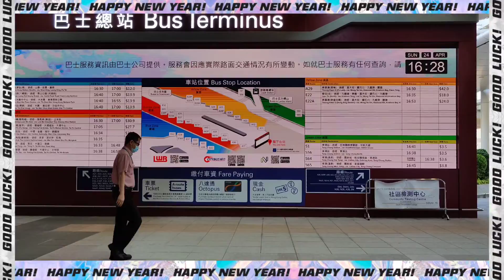Sending off a friend to the airport in HK this April 24th, 2022.